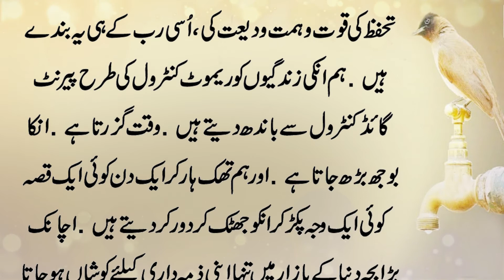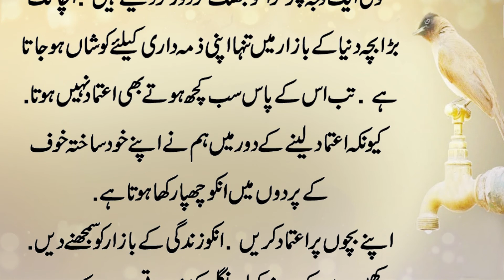Muhabat or Tarbiyat In Urdu (محبت اپنی جگہ اور تربیت اپنی جگہ) Bachon ki Tarbiyat Kesy ki Jay ?